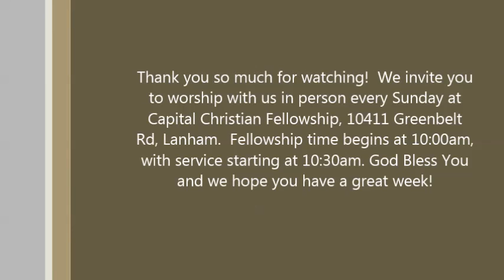We Are Being Perfected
James 1:2-9; 19-27  I  Paris Rossiter  I  July 17, 2016